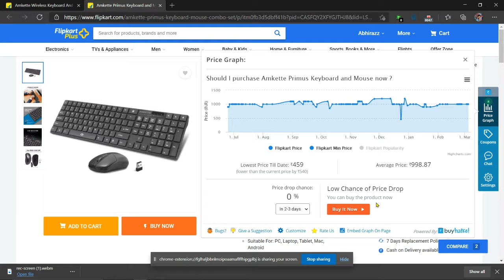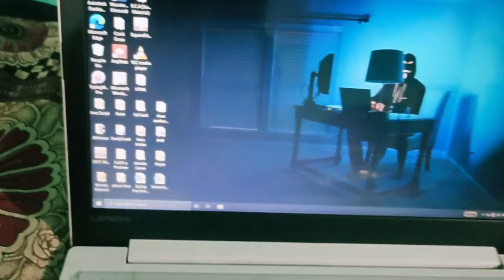Amkette Primus Keyboard and Mouse Combo Set | Unboxing | StudyStool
In this video I am unboxing Amkette Primus Keyboard and Mouse Combo Set,
I bought it from Flipkart its review was good but I have been using this keyboard and mouse for 2 months and I think it is not well in this price,

because the response of keyboard is too slow when you type fast but in general if you type slow then it's ok you can buy and use.